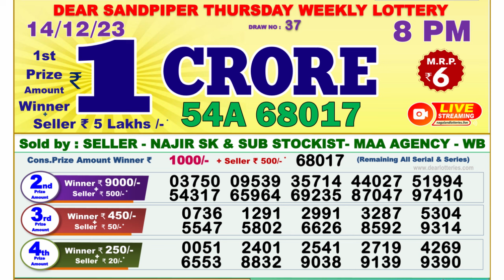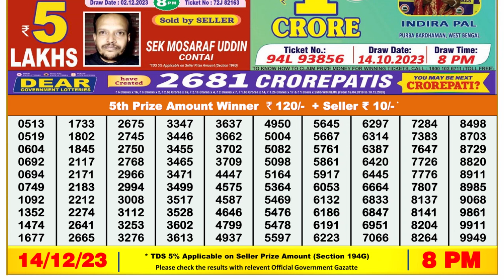Dear Lottery Sambad 8pm today 14.12.23 Nagaland State Lottery Result